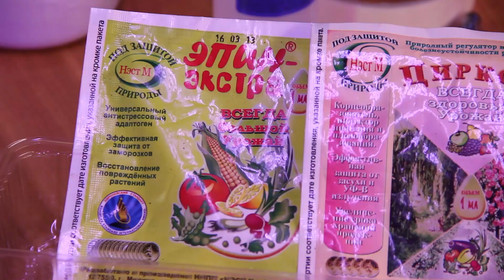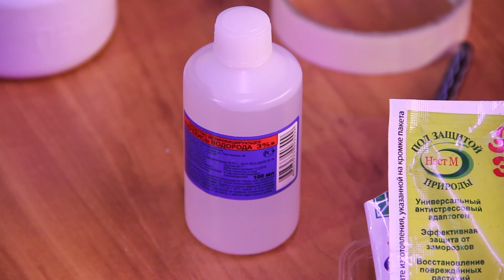Стоит Ли Это Делать? Замачивание Семян. Обработка Семян.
Замачивание семян в перекиси водорода, замачивание семян в кипятке, замачивание семян в марганцовке, замачивание семян в водке. В чем только не замачивают семена. В этом видео я поделюсь в чем я замачиваю семена, и , на мой взгляд, стоит или нет замачивать семена и почему. Обработка семян  - это очень важный этап по подготовке к посеву семян.

Предыдущие ролики:
Рассада томатов (рассада помидор): когда сажать томаты (сеять томаты) на рассаду, каким способом сеять - чем ближе сезон рассады, тем больше вопросов. Сегодня сеем томаты на рассаду в "улитку", но необычным способом!  Стратификация семян томатов способом заморозки.
Томаты, баклажаны, перец, лук, лук-порей, сельдерей, петуния, анютины глазки (виола), земляника, дельфиниум  - обо всем этом пойдет речь в данном видео, а точнее, когда посеять эти культуры и как правильно их посеять, чтобы потом радоваться цветению и урожаю. Итак, тема данного видео:
- Что посадить в феврале  (мои планы на февраль: посадка земляники, посадка петунии, посадка перца, посадка баклажанов, посадка лука, посадка сельдерея, посадка томатов и другое ).
Предыдущее видео о посадках:
Впереди нас ждут приятные хлопоты - посадка рассады (посев рассады), огород, выращивание в теплице наших растений, подсветка рассады и многое, многое другое. Как же подготовиться к новому садово - огородному сезону. Обо всем это пойдет речь в данном видео.
Еще ролик о работах в январе,а именно,о посадках в январе:
Что сеять в январе. Этот вопрос очень популярен на сегодняшний день. В данном видео речь пойдет о следующем:
- Что посадить в январе: земляника, петрушка, дельфиниум, лобелия, эхинацея и многое другое.
Рассада. Как много в этом слове :-)

Скоро наступит пора готовиться к нашему долгожданному огородному сезону. Посадка рассады - первый шаг. Сажать рассаду еще рано, но уже можно и нужно готовиться к ее посадке: крутить улитки, готовить стаканчики, делать семена на ленте и проводить другие подготовительные работы.

Крепкой Вам рассады!

Мой опыт разведения домашней птицы